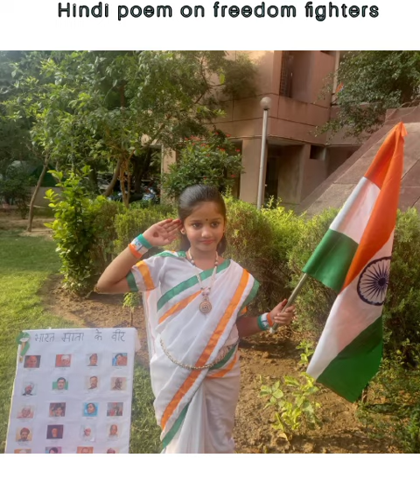Hindi poem on freedom fighters